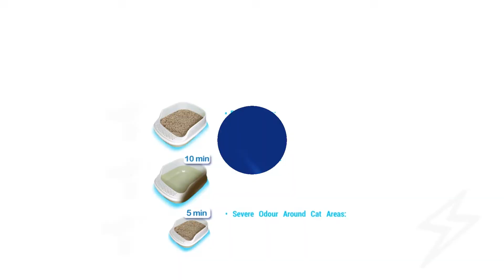BLUEOXY LITTER TRY | DEODORIZER SPRAY | 500 ML | ENZYME BASED PRODUCT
Blueoxy Litter Tray Deodorizer is a cat litter tray disinfectant spray that works brilliantly to both neutralize and remove cat urine smell.

Simply spray the clean litter tray at each renewal and refresh cat litter on top for litter odors control. In between renewal simply spray directly onto the cat litter itself for an all-round litter tray cleaner solution.

Blueoxy Cat Litter Tray Deodorizer Spray is the perfect way to keep your cat's litter tray from smelling and be germ free.

The reason why we think it's the best pet urine remover and eliminator is that the unique formula works immediately and lasts for weeks. This litter tray deodorizer cat litter odour eliminator comes in a 500ml bottle complete with spray applicator and is fragranced natural grape. Your pets' litterbox is a hotbed of germs.

Cat Urine smell remover spray product can be used on cat, kitten and rabbit litter boxes to kill up to 99.99% of common bacteria which can impact your pet with illness, infection and contamination.

OXY Technology in this litter tray deodorizer spray will attack a broad range of microbes removing urine odour and provides long lasting protection.

It works better and lasts longer than cheaper alternatives! This cat litter deodorizer is naturally fragranced and simple to apply, all their products treat poor skin conditions so it's the one pet and cat urine remover that's safe for your loved one to sit on! Products are powered by natural enzymes a world-first, water-based antibacterial technology integrated into this litter tray deodorizer spray that kills harmful bacteria and viruses but is gentle on your pet's fur and skin.

Blueoxy Litter Tray Deodorizer products destroy bacteria, the root cause of pet odour and many preventable illnesses whilst acting as the perfect kitten or cat litter smell remover.